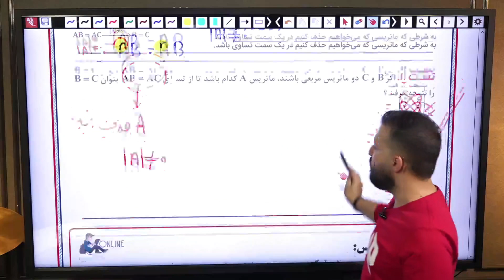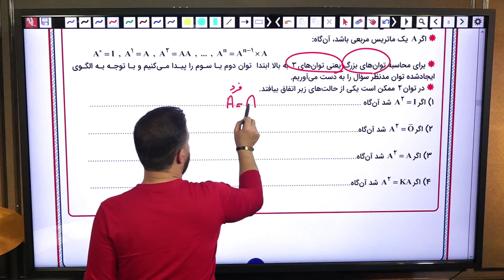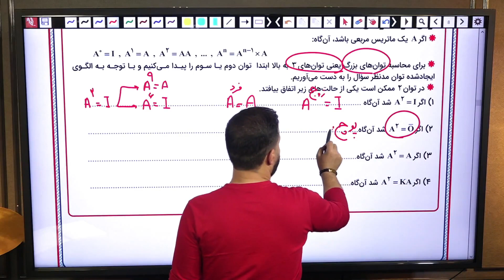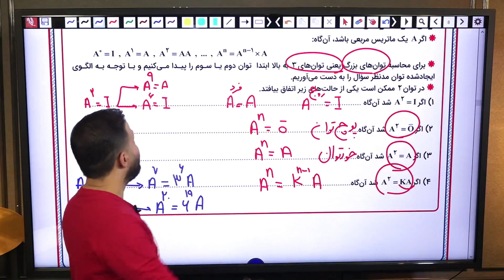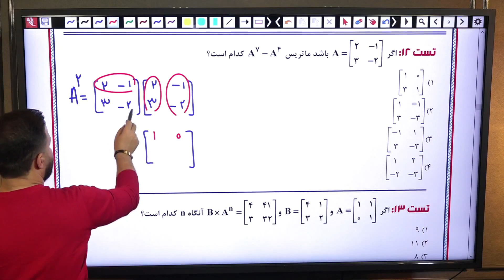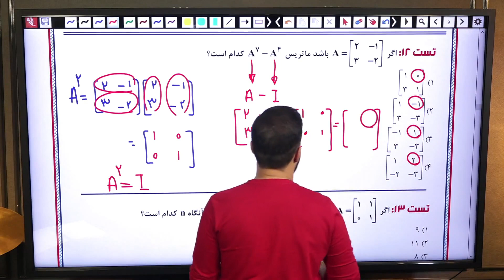366 more lesson you need to know about Intellectual disability